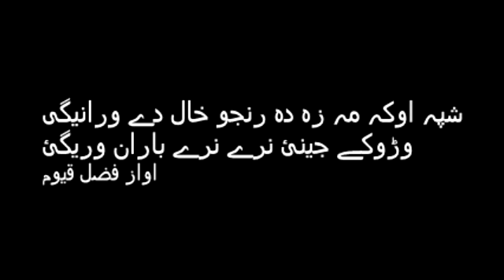Fazal qayum - shpa oka maza da ranjo Khal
it is non earning channel. not for commercial purpose. it is for the entertainment of songs lovers.